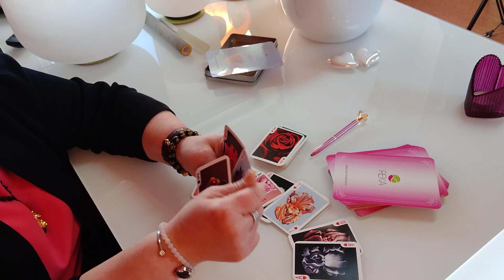Napi üzenet 2022.01.10.-én